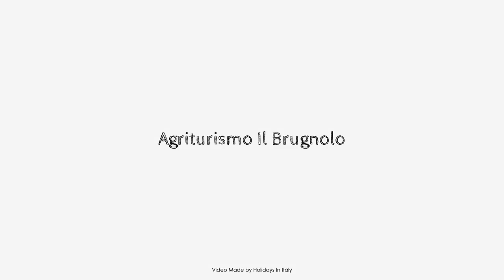Agriturismo Il Brugnolo, Scandiano, Italy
About Property:
Agriturismo Il Brugnolo is perfectly located for both business and leisure guests in Scandiano. Both business travelers and tourists can enjoy the hotel's facilities and services. All the necessary facilities, including facilities for disabled guests, luggage storage, family room, BBQ facilities, library, are at hand. Air conditioning, heating, soundproofing, television, television LCD/plasma screen can be found in selected guestrooms. Enjoy the hotel's recreational facilities, including children's playground, table tennis, garden, before retiring to your room for a well-deserved rest. Agriturismo Il Brugnolo combines warm hospitality with a lovely ambiance to make your stay in Scandiano unforgettable.
Searching For
1. Agriturismo Il Brugnolo - Scandiano
2. Agriturismo Il Brugnolo - Scandiano Virtual Tour
3. Agriturismo Il Brugnolo - Scandiano Rooms
4. Agriturismo Il Brugnolo - Scandiano Amenities
5. Agriturismo Il Brugnolo - Scandiano Videos
6. Agriturismo Il Brugnolo - Scandiano Offers
7. Agriturismo Il Brugnolo - Scandiano Deals
Audio Credit:
Track Title: Subway Dreams
Artist: Dan Henig